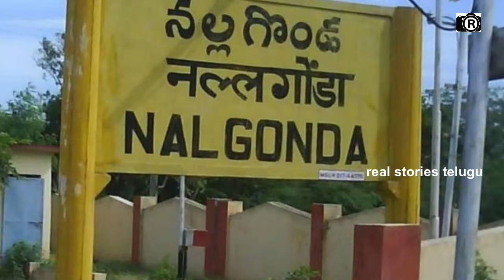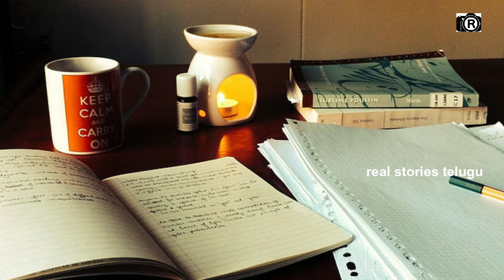చిన్న వయస్సులోనే సబ్ ఇన్స్పెక్టర్ ఉద్యోగం తెచ్చుకున్న పోలీస్ కథ! ప్రతి ఒక్కరు తప్పక చూడాల్సిన వీడియో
Watch: చిన్న వయస్సులోనే సబ్ ఇన్స్పెక్టర్ ఉద్యోగం తెచ్చుకున్న పోలీస్ కథ.! ప్రతి ఒక్కరు తప్పక చూడాల్సిన వీడియో